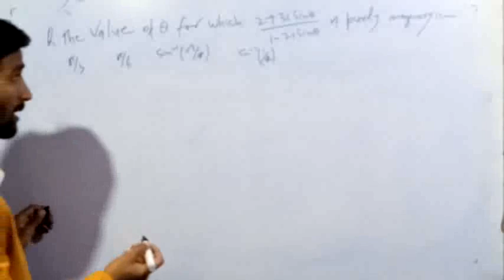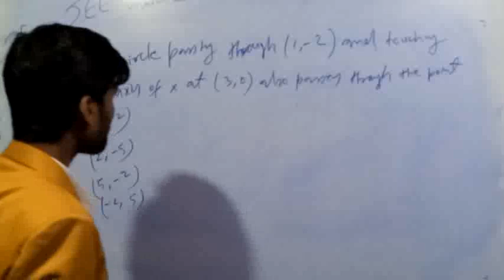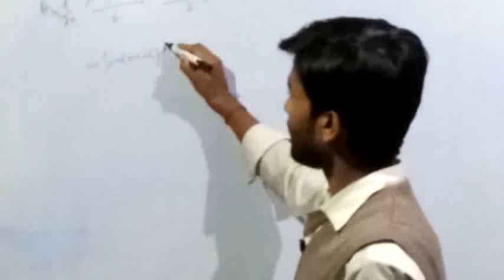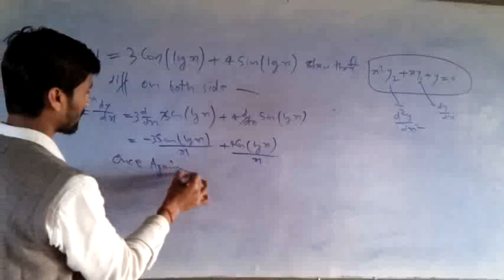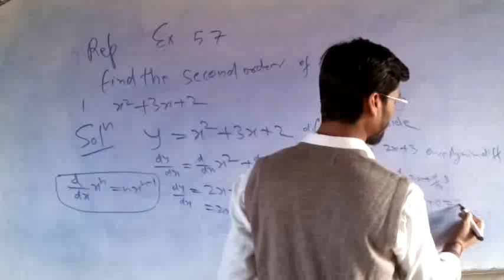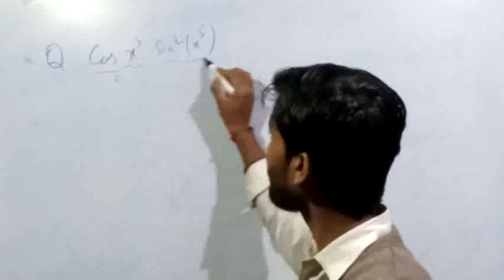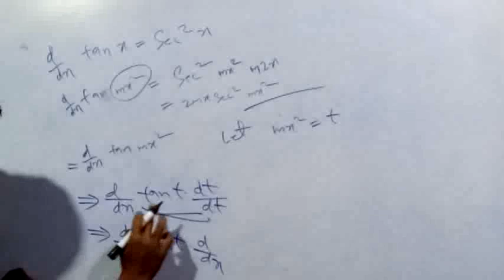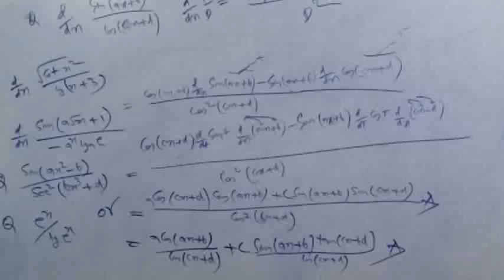doubt Classes of the 9th, 10th, 11th & 12th II Aap Is Videos Me Dekh Sakate Hai doubts questions___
doubts, mindset, min 9वीं, 10वीं, 11वीं और 12वीं की कक्षाएं II आप इस वीडियो में देख सकते हैं संदेह वाले प्रश्न___
there are many steps for you_____________________________________________________________________________________ Spring into Action. Learning is better when students are active participants in the learning process. ...
Get Rid of Your Fears. ...
Take the 'Write' Approach. ...
Seek Expert Help. ...
Refer Multiple Sources of Information.